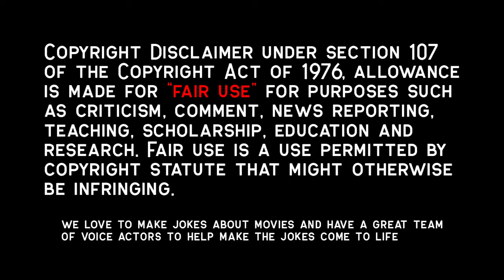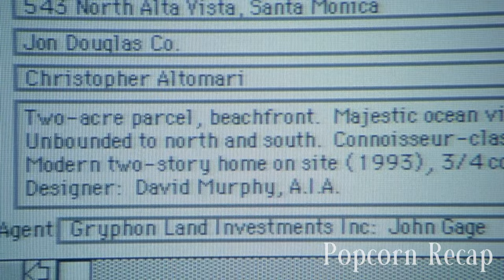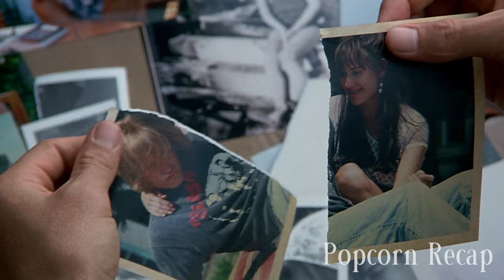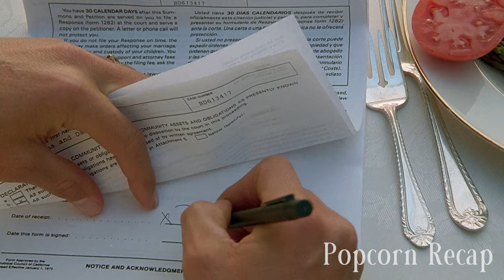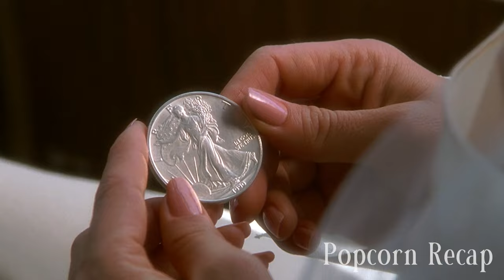Old Billionaire Offers Married Couple Millions To Sleep With Wife For One Night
Movie:IndecentProposal(1993)
David (Woody Harrelson) and Diana Murphy (Demi Moore) are a loving couple with a bright future. David is a talented architect; Diana is a top-notch real estate agent. But when the recession hits, their finances take a nosedive. In a last-ditch effort to save their dream home, they head to Las Vegas to win their mortgage money. After they lose everything, a mysterious billionaire (Robert Redford) offers the solution to their money problems: $1 million -- if he can sleep with Diana.

Movie Recap, Movie Recapped, Storyline Movie, Popcorn Recap, Minute Movies, Story Recapped,  N Recaps, Film Recap, Explainer X, Man of Recaps, Demi Moore, Woody Harrelson, Robert Redford, Indecent Proposal